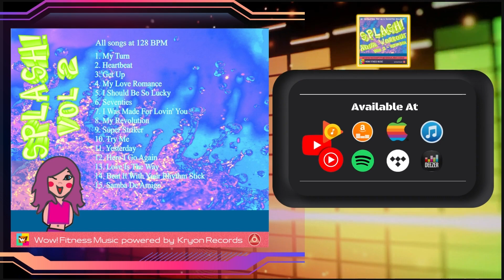▶️⭐⭐⭐⭐⭐ Splash Vol 2 (Demo) - Step, Dance, Workout Aqua - ❤️ ✅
👉 Splash Vol 1 Vol 2 (demo). Music for Step, Dance, Workout Aqua, Seniors. All 128 BPM. Perfect 32 count music phrasing. 60 min Non-stop Mix.

✅Wow! Fitness Music: Professional Music for fitness, aerobics hi low, aqua, aerobox, step, workout, cycling, seniors, & more! 🔥

🎶MP3 Digital Downloads 🎹

🏋️ FREE ONLINE GYM 🧘 GIMNASIO GRATIS ONLINE

Visita nuestro sitio para obtener más música para fitness!
Descargas digitales MP3.